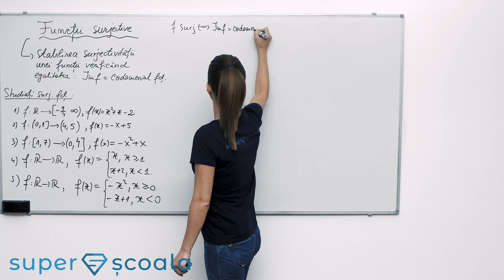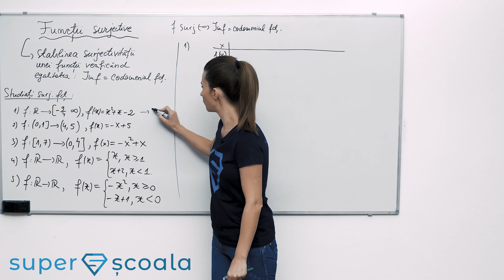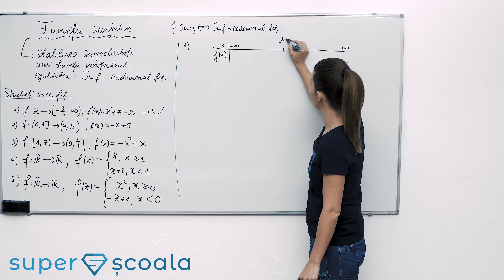Clasa a X-a Stabilirea surjectivității unei funcții verificând egalitatea: Imf = codomeniul funcției